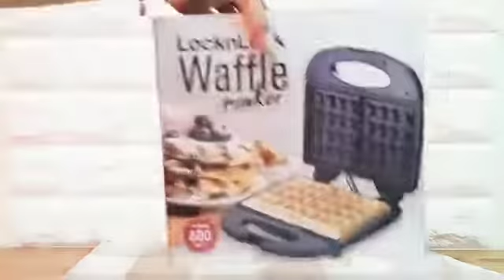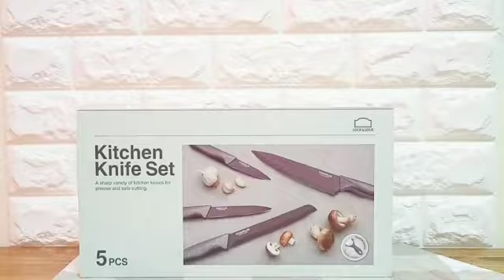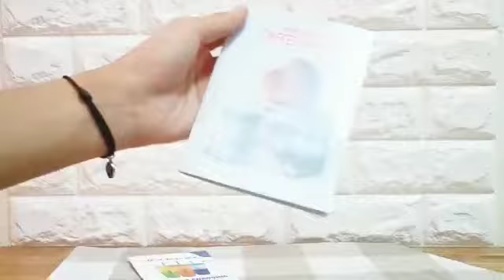barang ready siap kirim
Contact Admin  for order